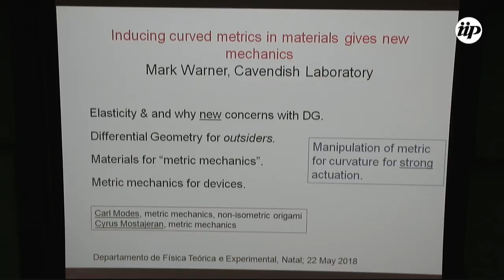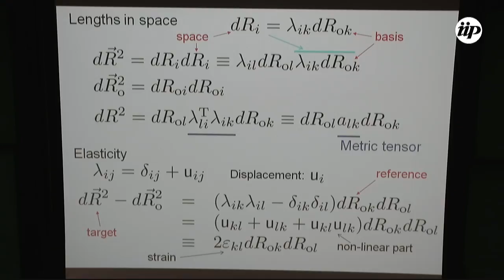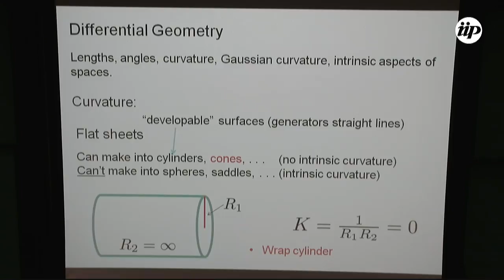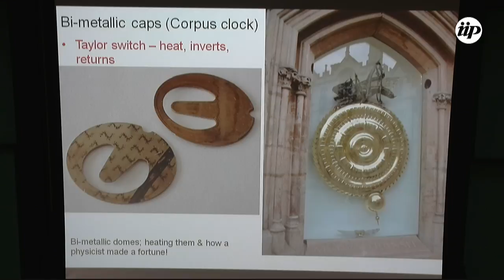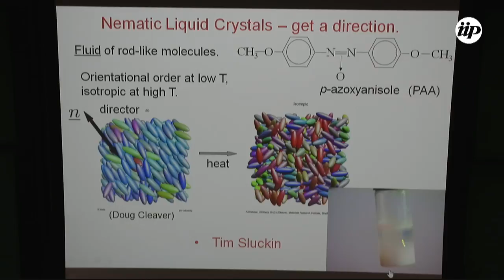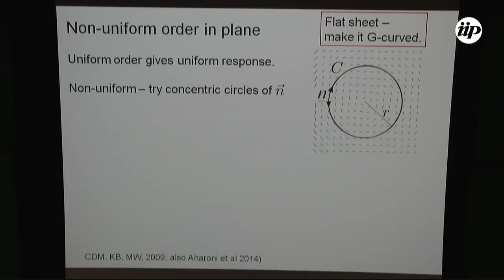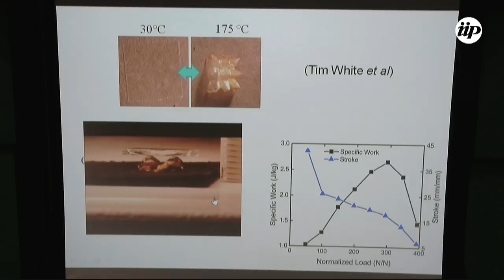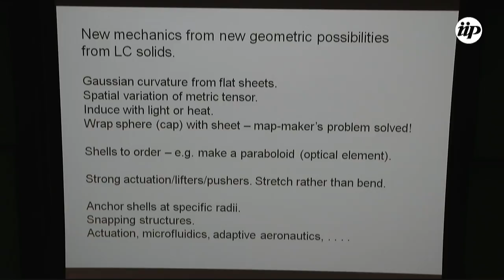Inducing curved metrics in materials gives new mechanics - Mark Warner